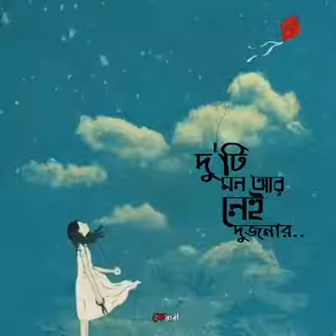Pk ras Song sei